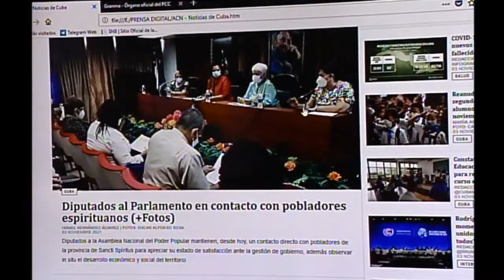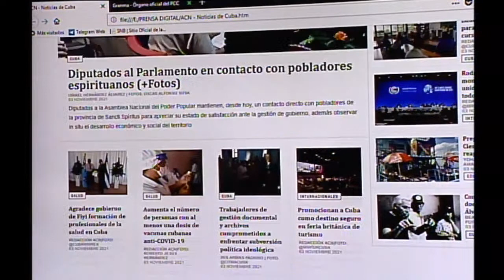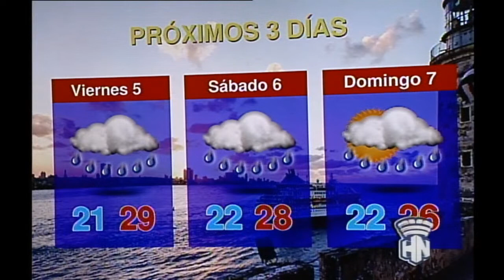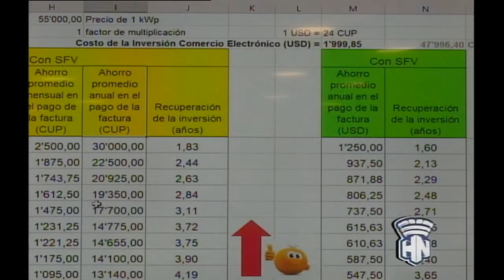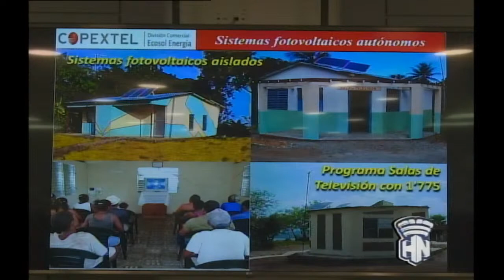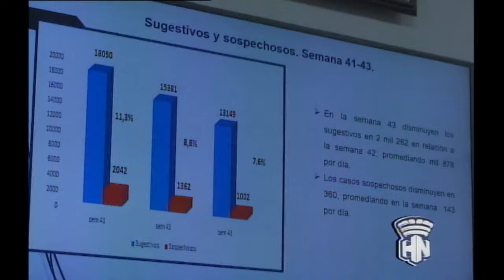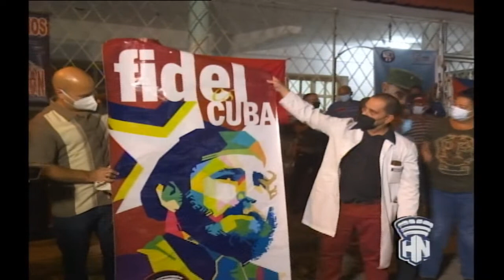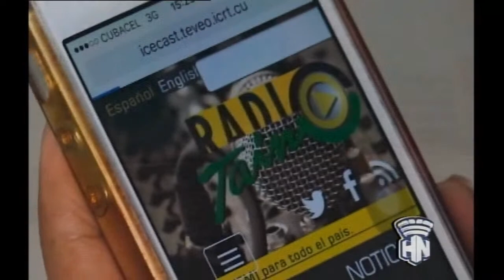Habana Noticiario 03/11/2021